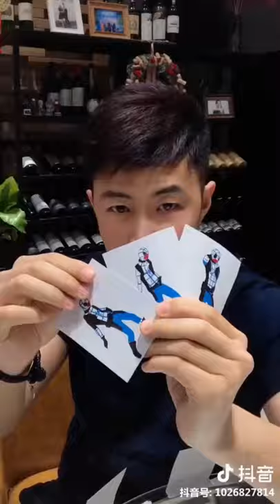Tiktok Art Compilation Videos #6 AMAZING ART BY CREATIVE PEOPLE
You can find everyone’s profiles that were in this video and make sure follow them !